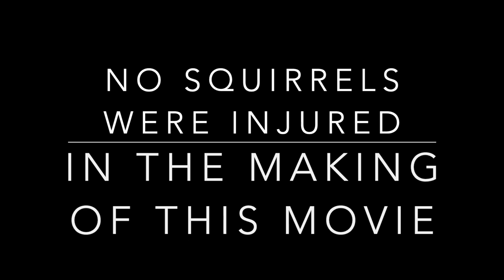2020 Baptist Squirrel!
"Let's open the doors to the Sanctuary for more airflow. You know, COVID and all. SQUIRREL!"
Watch as the AVL and Pastoral staff navigate the Baptist squirrel right before morning worship. Parkside Fellowship, Beaverton, Oregon.